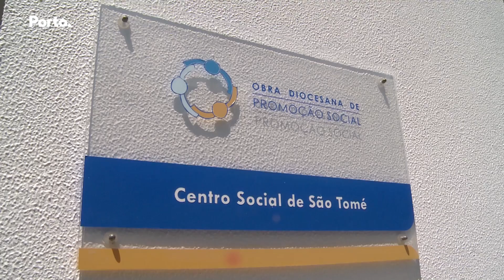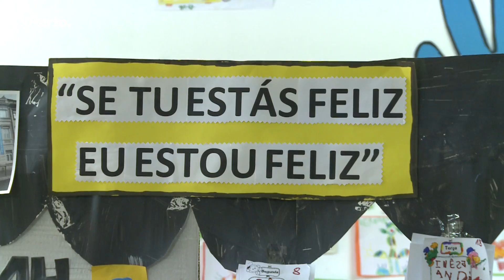Três centros da Obra Diocesana em Paranhos apoiam mais de 300 pessoas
O Presidente da Câmara do Porto, Rui Moreira, acompanhado do Bispo do Porto visitou três centros sociais da Obra Diocesana de Promoção Social, S. Tomé, Carriçal e Regado.